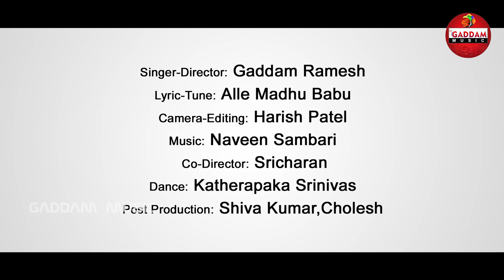Ganesh Chaturthi song 2019 || Latest New Ganesh Song || GADDAM MUSIC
Ganesh Chaturthi song 2019 || Latest New Ganesh Song

Lyrics: Madhu babu alle
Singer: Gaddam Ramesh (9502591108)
Sound & Post Production: Chowleswar
Director: Gaddam Ramesh
Cast: Venkataramana Rao, Mallaiah Kamutam, Srinivas
Choreographer: Katherapaka Srinivas
Camer&Editing-DI: Harish Patel
Producer: Gaddam Sidhartha
Technical Advisor